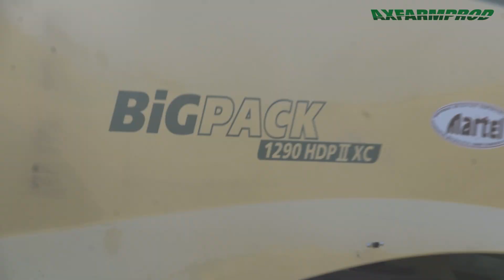Fendt 939 S4 & Krone HDP2 au pressage de pailles - Champagne paille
Retour en juillet 2021 toujours en France dans la Marne avec l'entreprise Champagne Paille au pressage et ramassage de balles. En Fendt 939 vario s4 & Krone HDP 2. Un télescopique Claas scorpion 7055 au groupement et chargement des balles sur camions et plateaux..